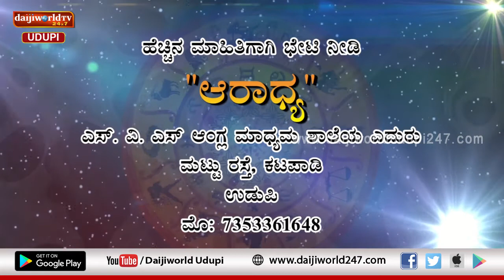ಸಂಖ್ಯಾ ಜೋತಿಷ್ಯ | Episode 17